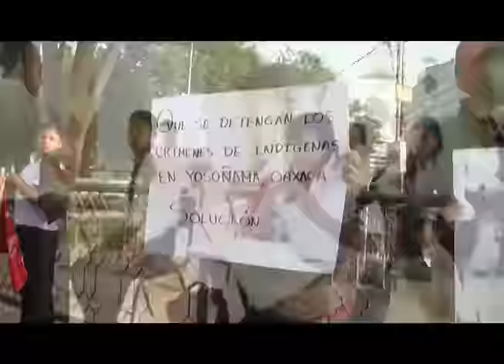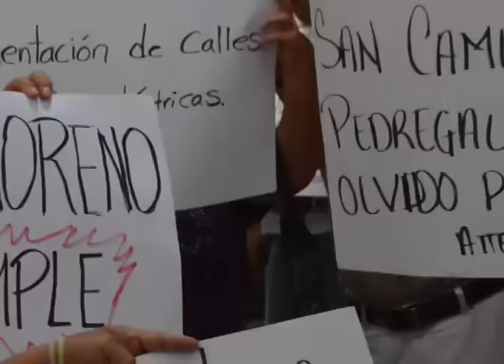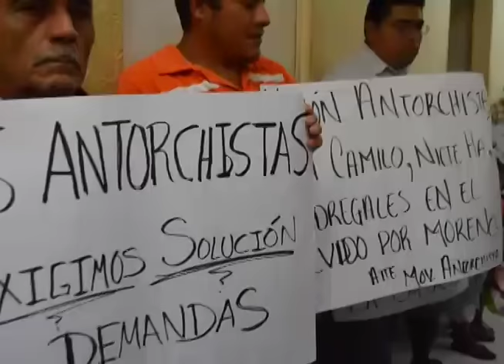Antorcha Campesina: Alto a las agresiones al antorchismo chimalhuacano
Chimalhuacán, Estado de México.- En conferencia de prensa integrantes de la dirigencia Antorchista en Chimalhuacán, hicieron la denuncia formal por los actos cometidos en contra de 6 familiares de la destacada dirigente social Susana Palafox Arroyo, los cuales ocurrieron el pasado 10 de octubre en donde fueron privados de su libertad 6 personas, sus hermanos Miguel A. Palafox de 41 años y Juan Palafox de 36 años, Angélica C. de 21, y tres jóvenes que son sus sobrinos de 18, 20 y 21 años.